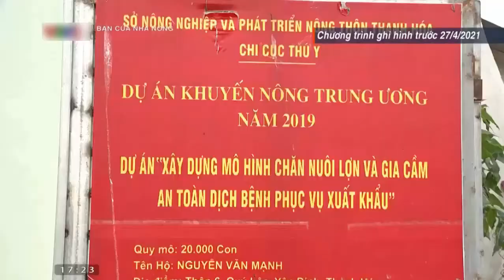Giá gia cầm(giá gà, giá vịt, giá ngan) hôm nay ngày 22/12/2021